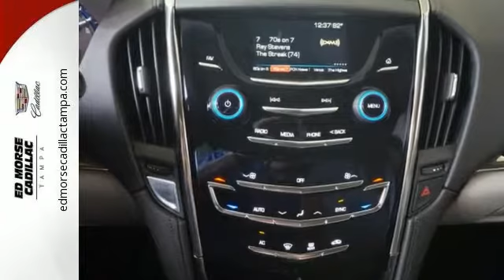New 2016 Cadillac ATS Tampa FL St. Petersburg, FL G0166852 - SOLD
Year: 2016
Make: Cadillac
Model: ATS
Trim: 2.5L
Engine: 2.5l 4 Cylinder Fuel Injected
Transmission: RWD Shiftable Automatic
Color: White
Interior: Light Platinum
Stock #: G0166852
VIN: 1G6AA5RA2G0166852

Address:
101 East Fletcher Avenue